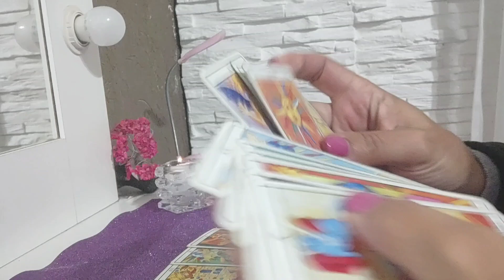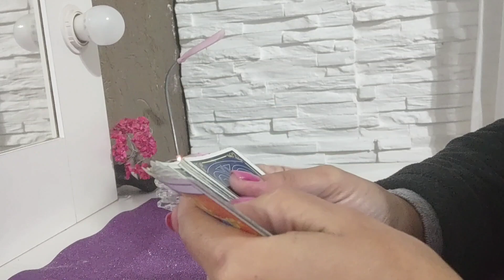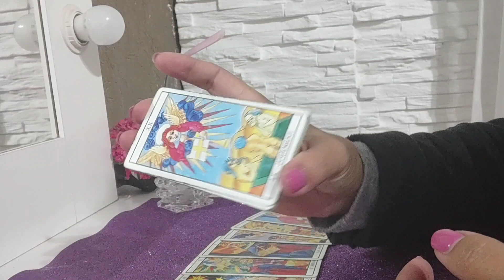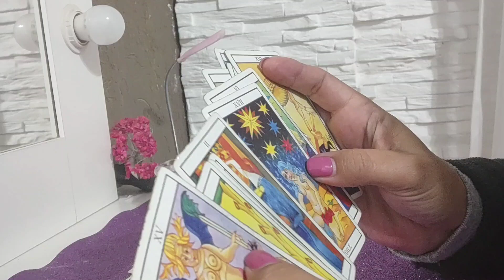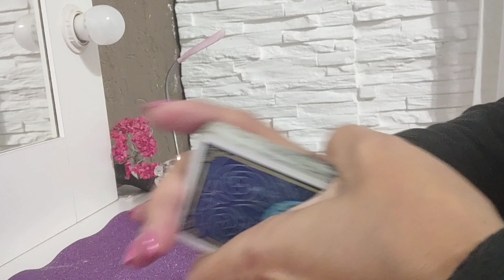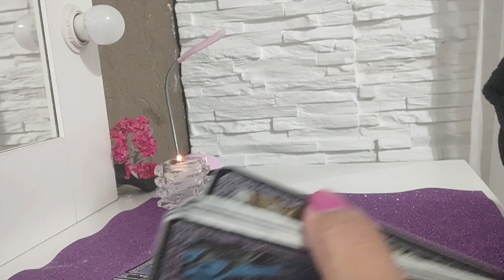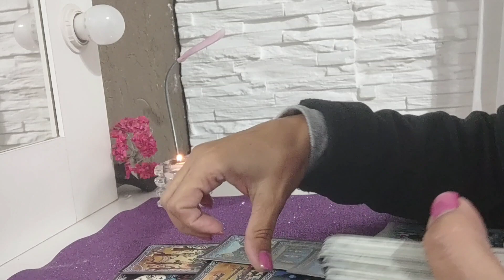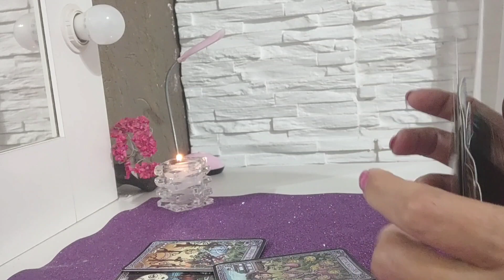María Becerra y Prince Royce